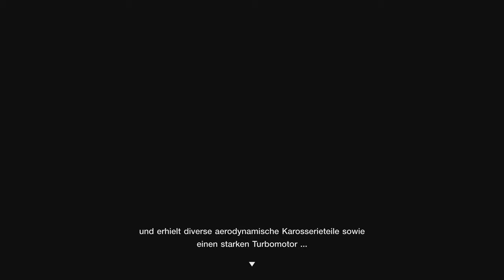Gran Turismo 7 #631 Extra Menüs 34 & 35